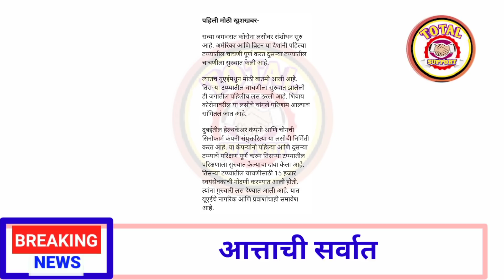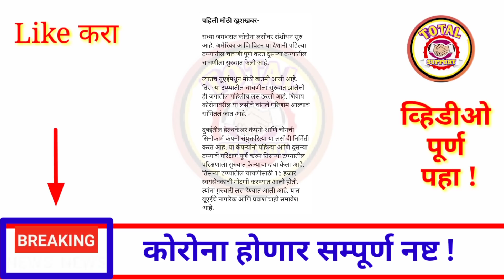आत्ताची सर्वात मोठी खुशखबर || कोरोना संपूर्ण नष्ट || भारताला मिळालं मोठं यश || ब्रेकिंग न्यूज